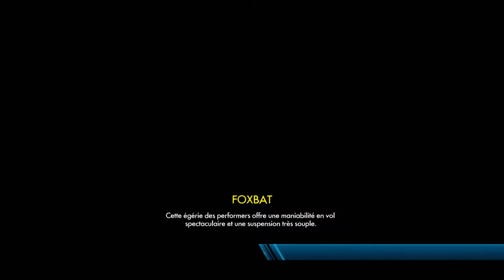Trials Fusion - Empire of the Sky - Roge'r Projekt [FR]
Salut à tous c'est Roger et Roger et on se retrouve pour la suite de Trials, à savoir le deuxieme DLC : Empire of the sky.
Bonne vidéo!